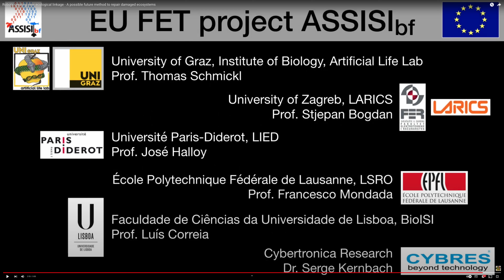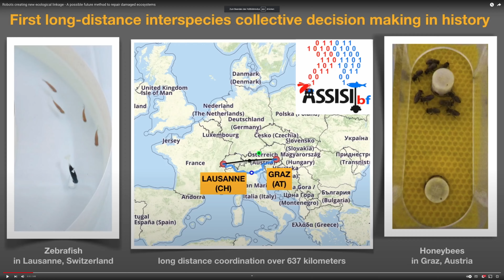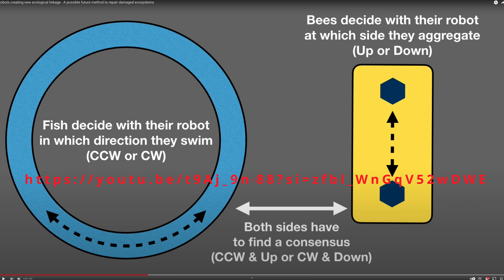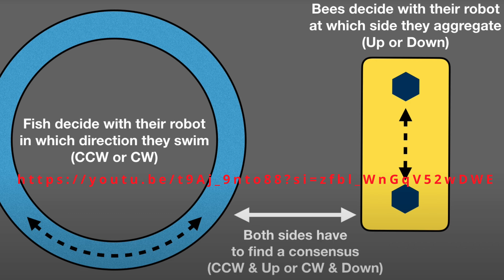Können Bienen mit Fischen sprechen? Tiersprache für Schwärme mit einem sozial akzeptierten Avatar.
Masterstudium Zoologie  (Universität Innsbruck)

Videoproduktion: Thorsten Schwerte